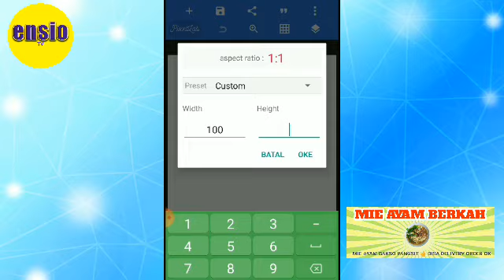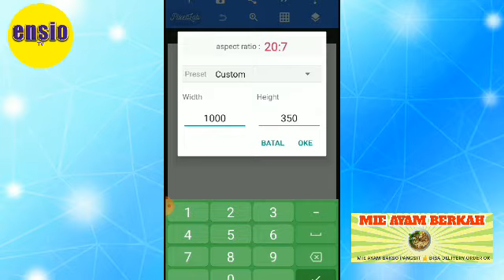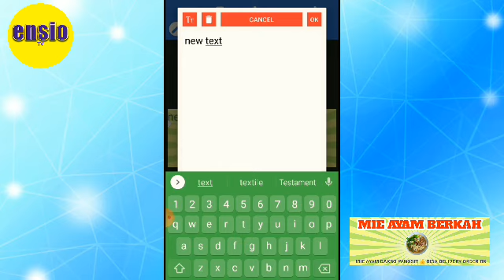cara desain spanduk pakai HP aplikasi pixellab | tutorial hiburan kehidupan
cara desain spanduk pakai HP aplikasi pixellab | tutorial hiburan kehidupan. spanduk yang menarik akan mengundang banyak perhatian calon pelanggan akhirnya mereka akan tertarik untuk membeli semoga laris, bermanfaat dan berkah

jika anda berminat segera lanjutkan video part 2

silakan tulis di kolom komentar